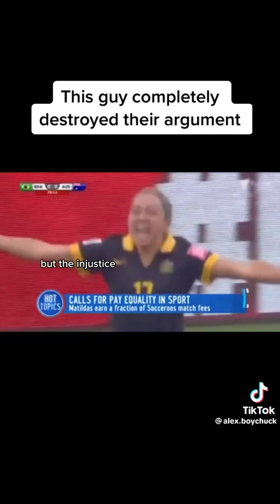Guy Destroy Feminist On Gender Pay Gap